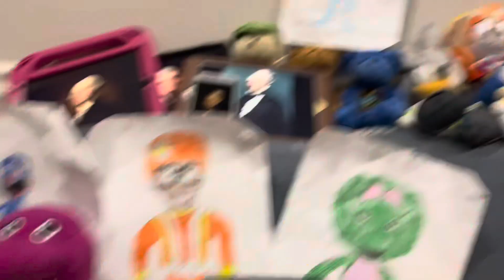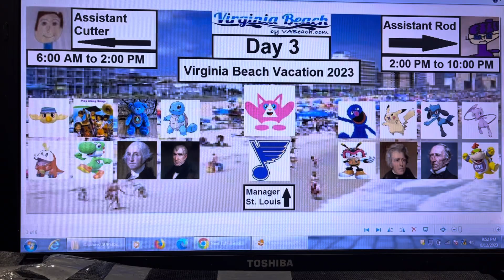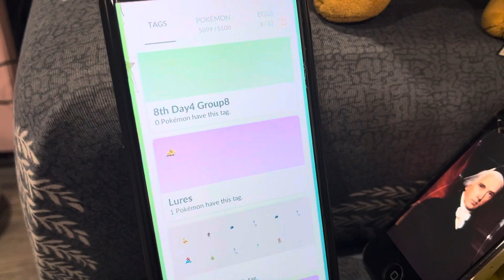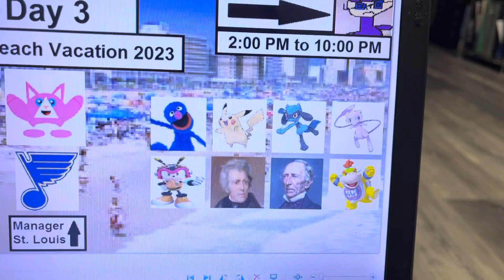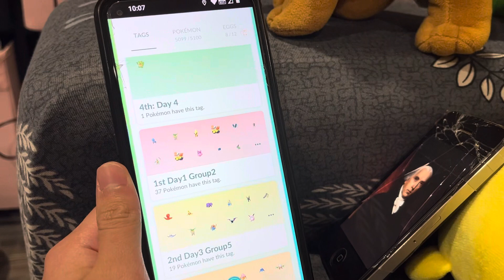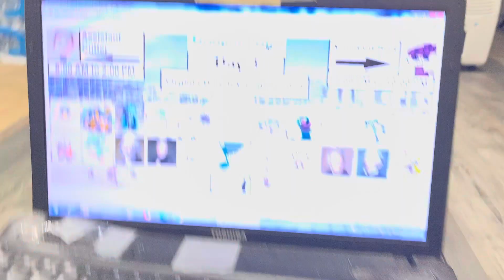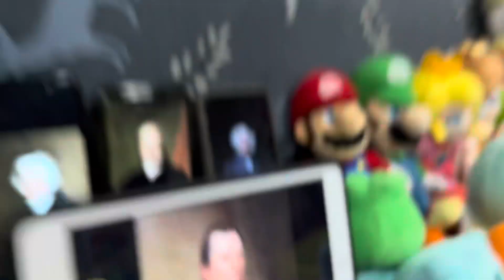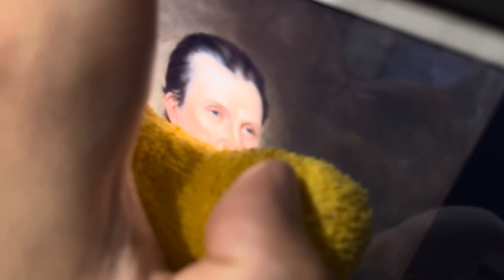Cribes The Hedgehog: Pokemon Go Groups for Virginia Beach 2023 Vacation Scores Results